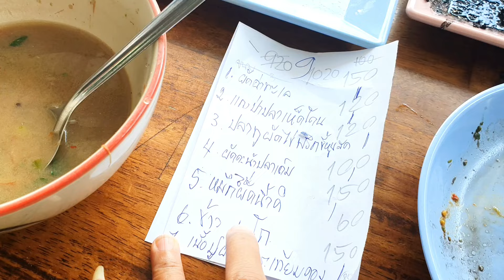ครัวต้นมะพร้าว อร่อยจังหลัง ม.บูรพา :Vlog.62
ร้านอาหาร ครัวต้นมะพร้าว บางแสน อยู่ด้านหลังมหาวิทยาลัยบูรพา เป็นร้านอาหารตามสั่ง แต่ขอบอกว่า อร่อยทุกอย่าง เราสั่ง แก่งป่าปลาเห็ดโคน (120 บาท) เนื้อปลาสด ๆ ขาว ๆ รสชาติ อร่อยถูกปากแม่ของเรามาก แม่เราจะเป็นคนทำกับข้าวกินเอง ก็จะไม่ชอบร้านอาหารนอกบ้าน แต่ถ้าแม่บอกว่าอร่อย ร้านนั้นอร่อยจริง 555 ผัดฉ่าทะเล (150 บาท) รสชาติเข้มข้มเผ็ดนำตามด้วยหวานเค็ม อร่อยจริง ปูผัดไข่กระเทียมดอง (150 บาท) เราไม่ได้กินนะเพราะว่าแพ้ปู แต่พี่สาวบอกว่าอร่อย ปลาหมีกไข่ผัดน้ำดำ (150 บาท) ปลาหมึกไข่เน้น ๆ รสชาติจะออกเค็มนำหวาน คะน้าปลาเค็มเป็นแบบปลาเค็มมาเป็นชิ้น ๆ (100 บาท) ปลาทูผัดไข่พริกสด (120 บาท) กินหมดทุกอย่างไม่เหลือ การรันตีความอร่อย มีขนมเป็นโตเกียวเนยกรอบ กินเพลิน ๆ ตอนรออาหาร ร้านมีโต๊ะเยอะ น้องที่มารับออร์เดอร์ จะบอกว่าต้องรอกี่นาที แต่ว่ารอไม่นาน ร้านมีที่จอดรถนะคะ สะดวกเลย เปิดตั้งแต่ 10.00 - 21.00 น. ปิดวันจันทร์